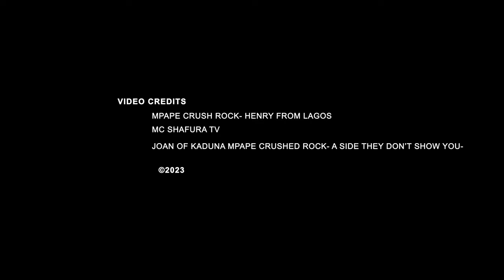Crushed rock Documentary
Here is an incredible documentary that takes you on a fascinating journey to discover the secrets of crushed rock. From its creation deep within the Earth to its crucial role in shaping our surroundings, this film explores the powerful forces behind these mighty stones. Join us as we uncover the hidden stories, marvel at the amazing geological wonders, and learn about the environmental impact of crushed rock. Get ready to be amazed and inspired by the captivating tale of Crushed rock.